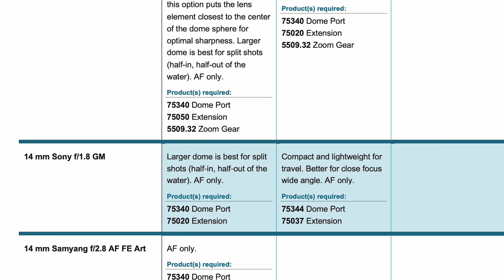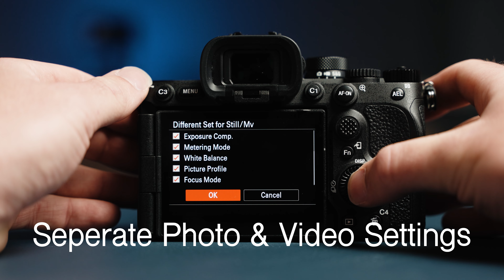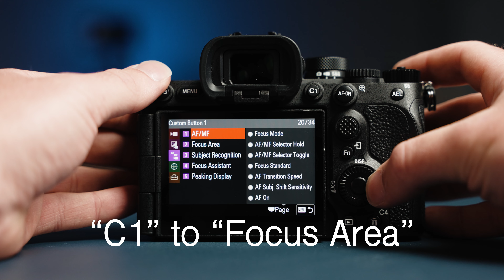Sony a7R V Underwater Tips & Set Up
Not shooting the a7R V? These recommendations apply to using most Sony Alpha series camera underwater including the new a7 IV, a1, a7S III, as well as older versions.

The "R" in Sony a7R V stands for "resolution" which makes this 60 megapixel camera model particularly well suited for underwater shooters who like to toggle back and forth between shooting video and stills. Ikelite video producer Logan Wood walks you through choosing a dome port for your underwater housing, adjusting the buoyancy and trim of the system, and the custom camera settings he uses to streamline his shooting.

Logan Wood is a published photographer, cinematographer, and Producer at Ikelite. Stemming from a great appreciation for the outdoors and living an active lifestyle, his work focuses on capturing the natural world through the latest technologies. When not in the studio, Logan can be found cruising on his bike, going to concerts, and researching where to go next. You can see more of his work at loganwood.net and on Instagram @jlowood